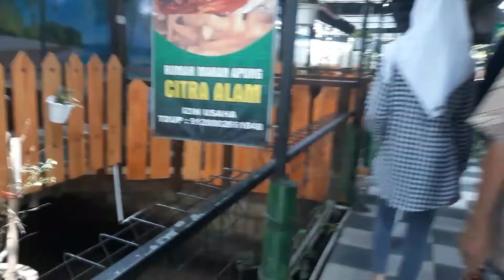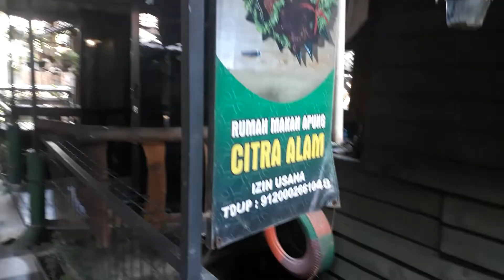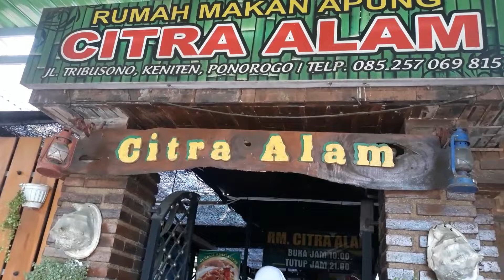9 Maret 2022